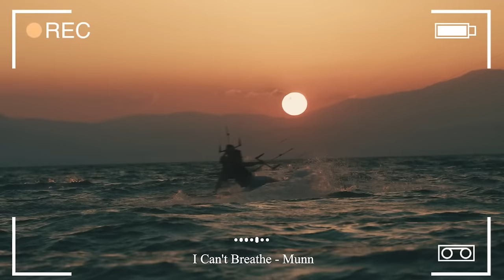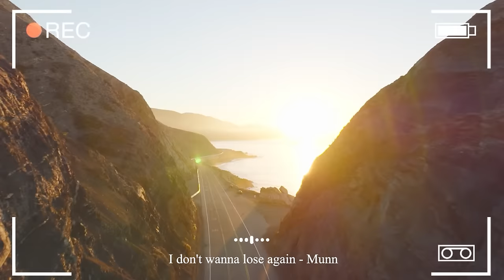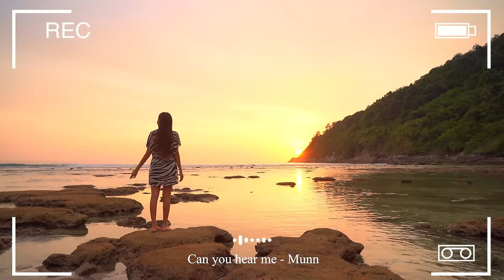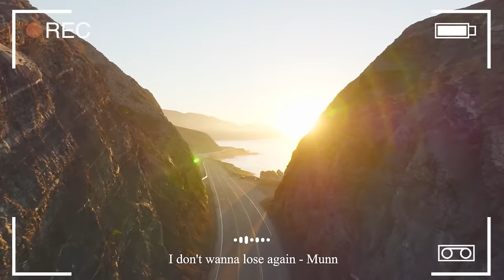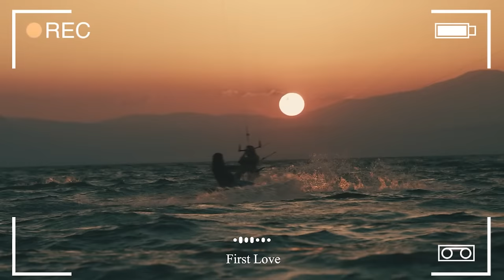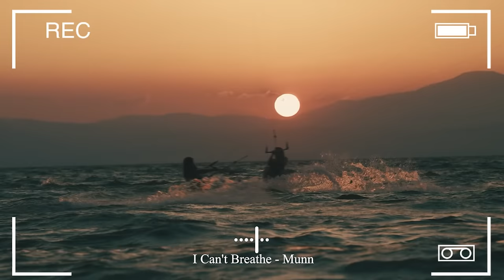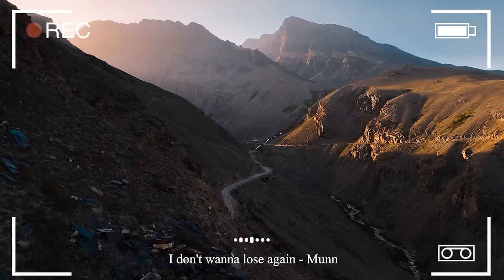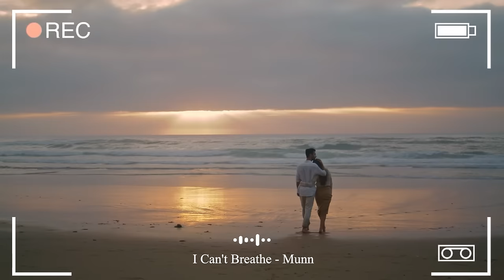Morning Energy ☀️ songs to boost your energy up | An Indie/Pop/Folk/Acoustic Playlist